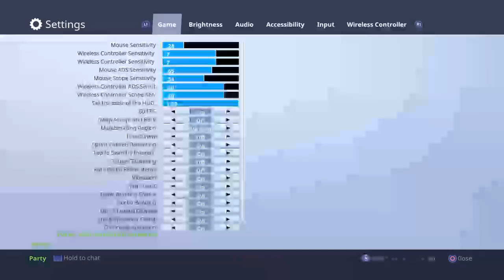Fortnite battle royal stream w/Ricky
Hi guys, my name is pokeflames 123 and i don't play a sertin game I play any game I really don't care if you like my channel don't forget to subscraibe and have a nice day